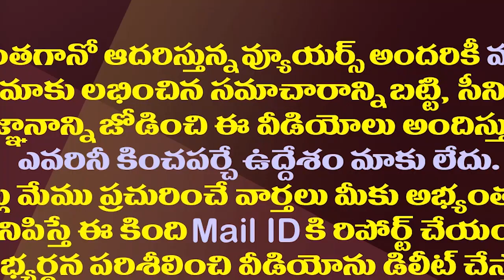జగన్ ఆస్తుల కేసులో మరొకరిపై కేసు కొట్టివేత| High Court Dismisses Case Against IAS Muralidhar Reddy